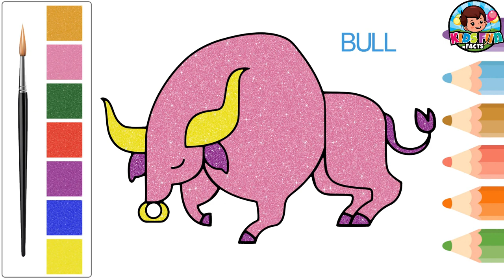Sketch and draw bull cartoon with color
Step by step video showing how to sketch and draw bull cartoon with color. Good for Sketching / Painting / Drawing / Coloring tutorials.